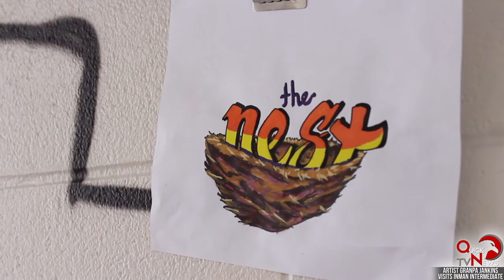Artist Granpa Jankins Visits Inman Intermediate, QuickNews TV, 2016